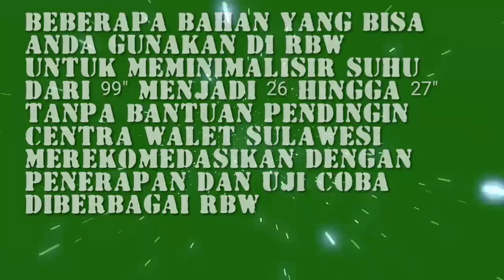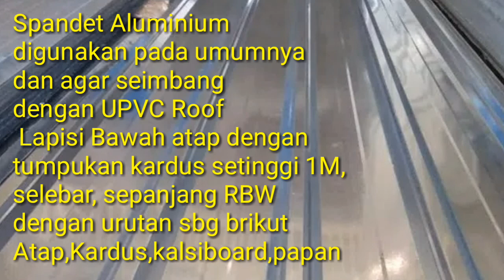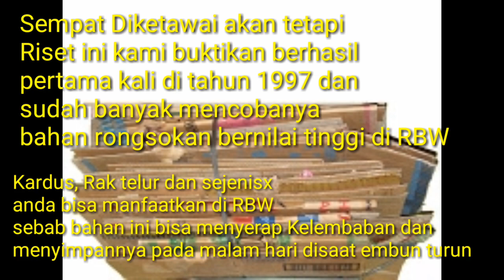pernah coba cara ini di RBW Anda ?? dijamin terbukti dingin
Riset ini kami bagikan untuk memberikan rekomendasi untuk anda Sahabat Petani Walet untuk Mengurangi beban pikiran bagaimana cara membuat RBW dingin tanpa harus beli banyak peralatan elektronik yang bisa mendinginka  gedung dengan Masa waktu terbatas. Rusak ganti dan rusak beli lagi.
Cara yg ini kami share untuk jangka panjang hemat biaya berkali kali simak videonya secara menyeluruh dan Kami Sarankan Agar Iklan dan Videonya Jangan Dilewatkan karena beberapa detik dan menit itulah adalah bentuk dukungan nyata ANDA Kepada Channel Ini Agar Bisa Berkembang Dan Tentunya Jangan Lupa Like - Komentar - Share - Subscribe. Terima Kasih Telah Berkunjung Di Channel Yang Membahas Tentang